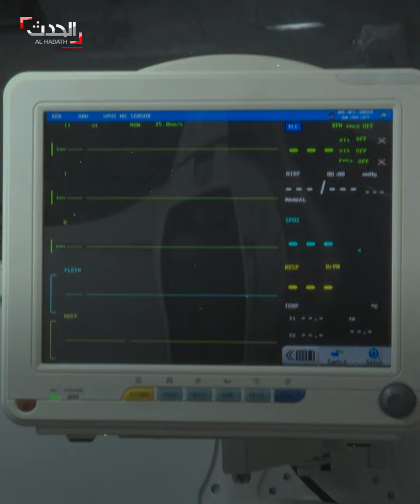شباب أوكران يتركون وظائفهم لتصنيع مركبات "ماد ماكس"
لنقل جرحى المعارك ودعم احتياجات جيش بلادهم.. شباب أوكران يتركون وظائفهم لتصنيع مركبات "ماد ماكس" بأبسط الإمكانيات
لمعرفة أحدث المستجدات.. عبر البث المباشر من هنا 👇👇
وبإمكانكم متابعة الحدث على منصات التواصل